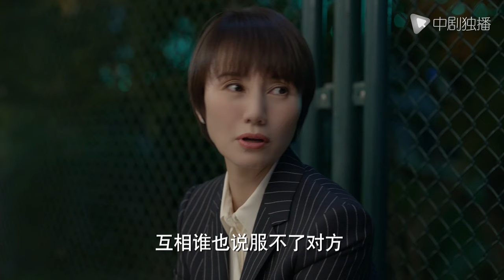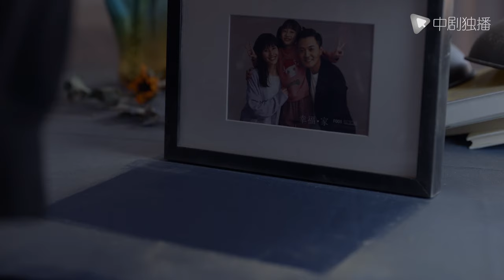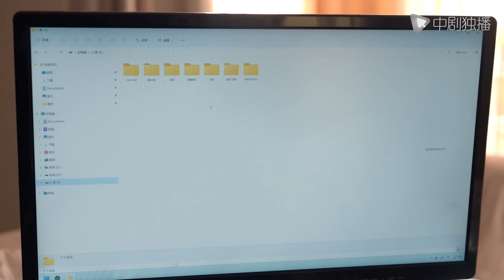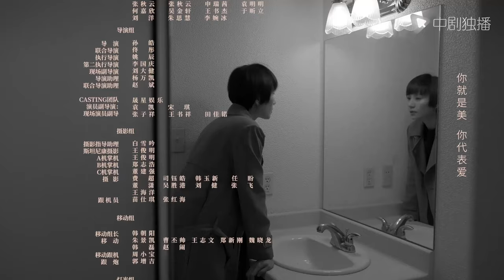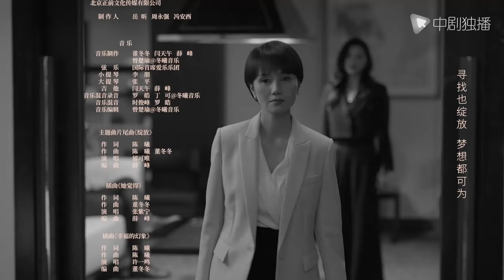玫瑰之战 03 | Rose War 03（袁泉、黄晓明、俞飞鸿 领衔主演）